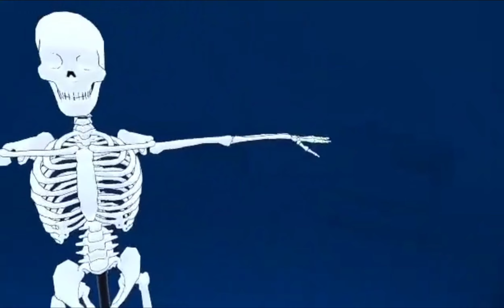Starting My Doctors Training (Surgineer)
I learn how to preform heart surgery and become the world's greatest doctor.